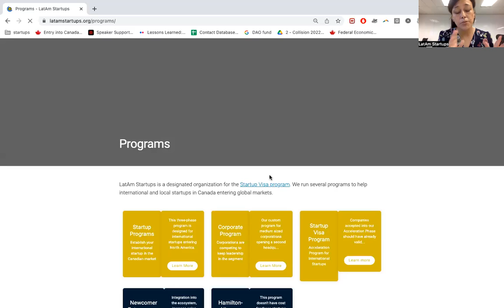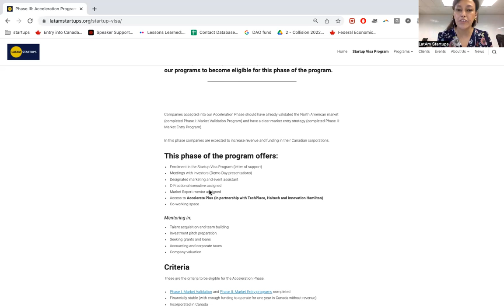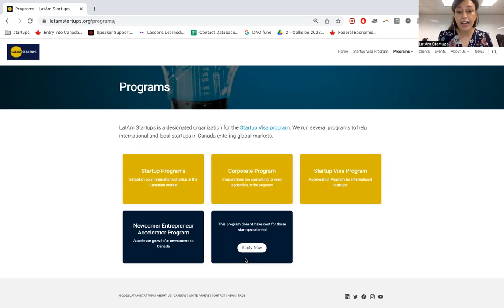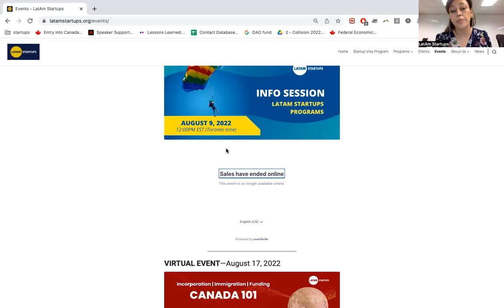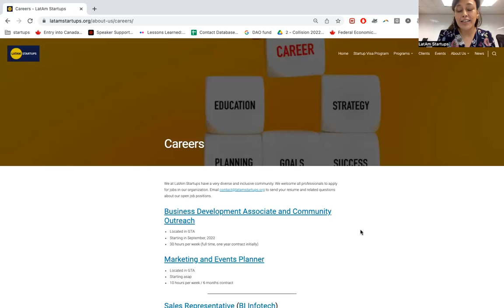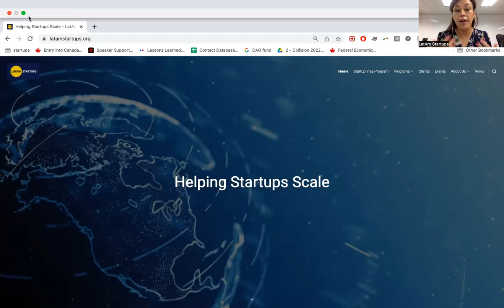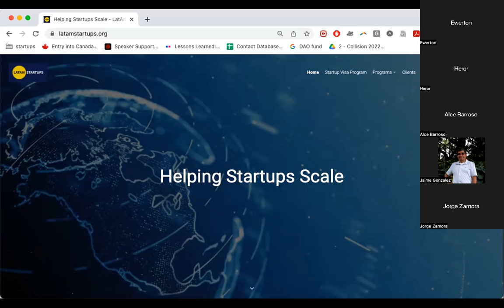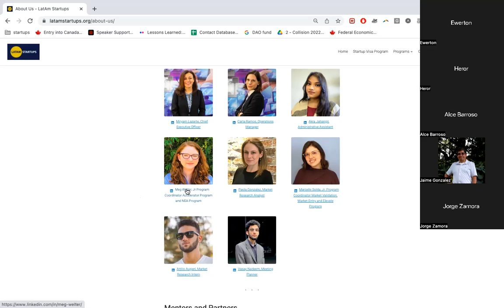Information Session LatAmStartups Programs August 2022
Learn more about LatAm Startups' different programs, community, and how we help companies expand to Canada and enter new markets.

Topics covered:

-- Introduction of LatAm Startups
-- How our programs work
-- Requirements to enter into the program
-- Selection process
-- Other community events and job positions